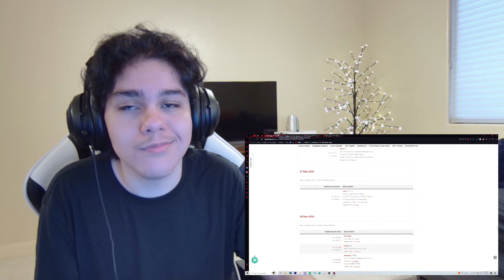aespa (Long Chat (#♥), Licorice, and Live My Life) | REACTION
licorice bouta be song of the year... also ive learned my lesson, whenever ANY new song drops that im interested in ill watch it immediately cause im pre sure this vid is blocked in the US lol

more otw